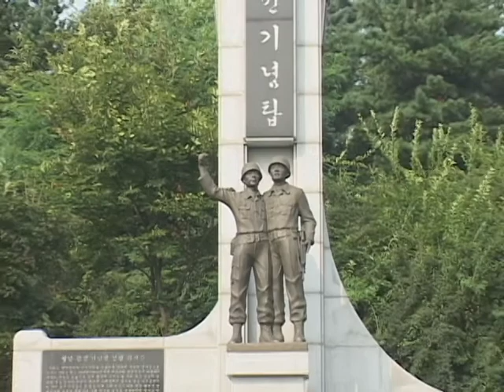솔밭공원(Solbat Park)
[한국향토문화전자대전] 솔밭공원(Solbat Park)
흥덕로와 공단로의 끝이 만나는 교차로(솔밭공원 사거리)에 위치하며, 송정동 산8-4이다. 서청주 IC에서는 동쪽으로 1.5㎞ 떨어져 있다. 공원 옆길 건너에는 청주산업단지 관리공단이 있다.